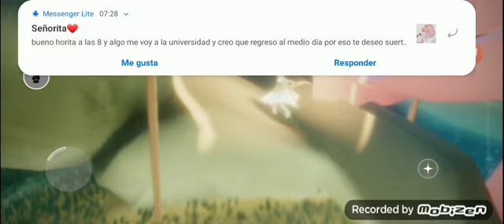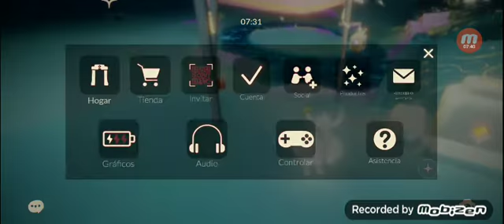Sky niños de la luz gameplay # 10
Sky es una aventura social para explorar con tus seres queridos.